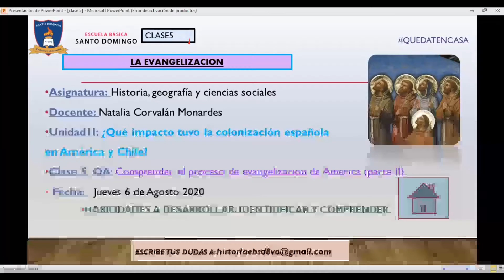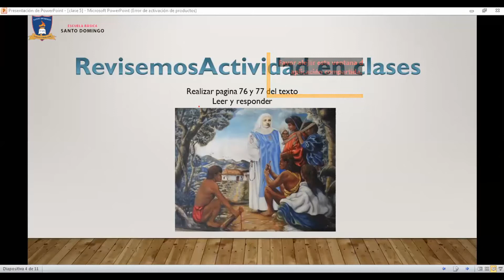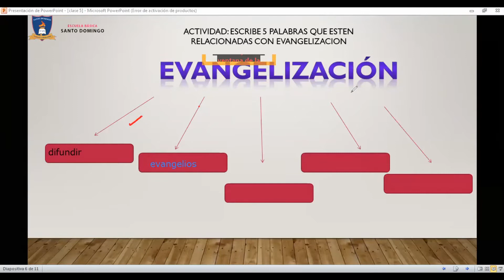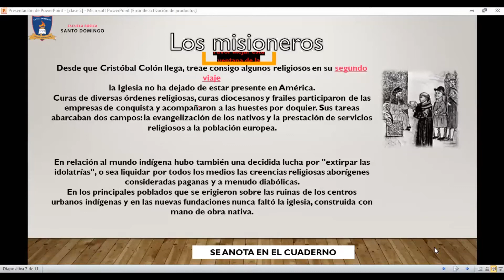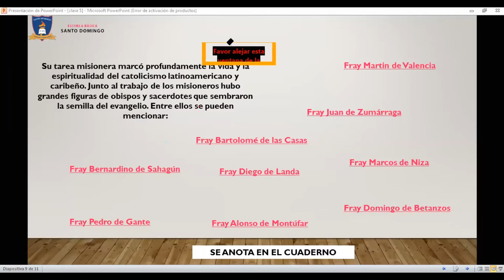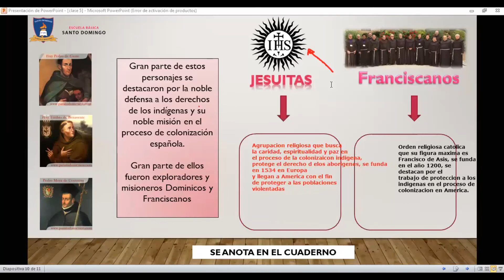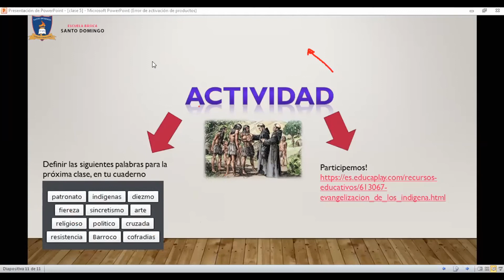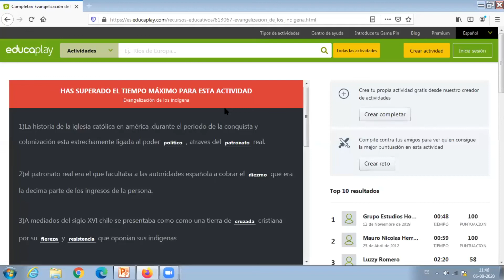Clase 5 Unidad 2 - Historia - 8°Basico